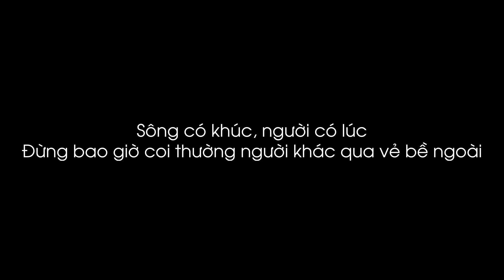Chủ Tịch Về Quê Đi Rửa Xe Ô Tô Bị Coi Thường Và Cái Kết - Đừng Bao Giờ Coi Thường Người Khác- Tập 23